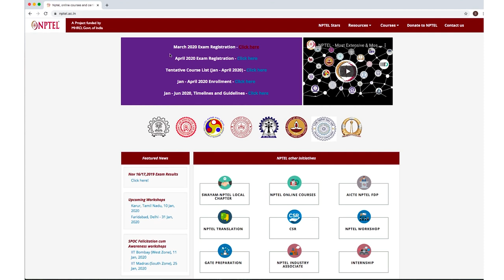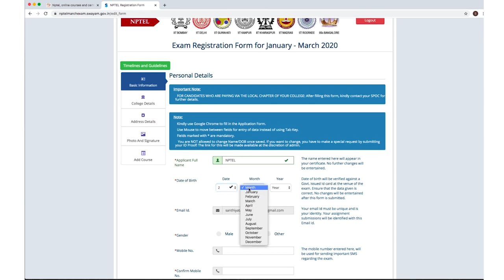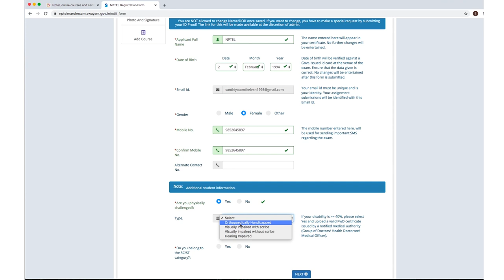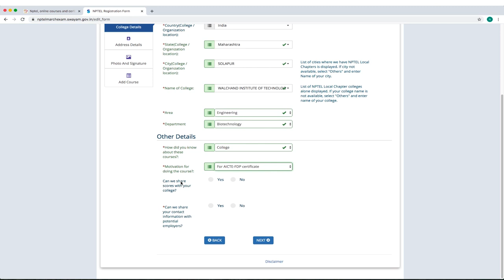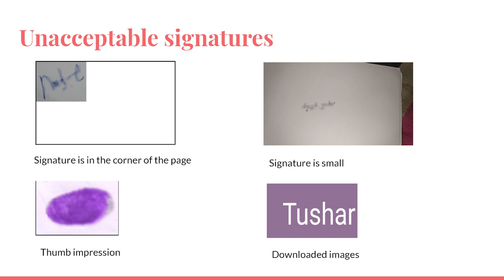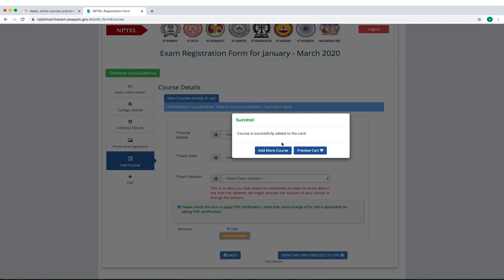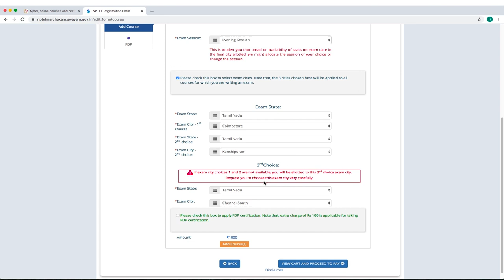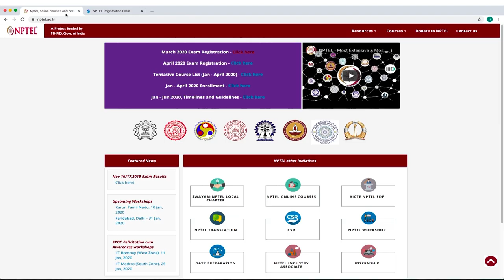NPTEL Exam Registration Form - Tamil